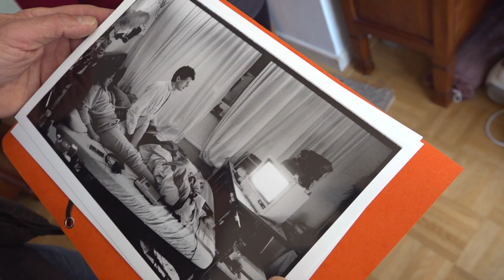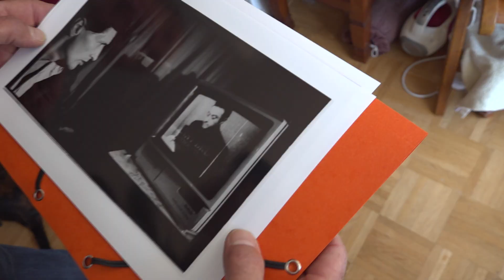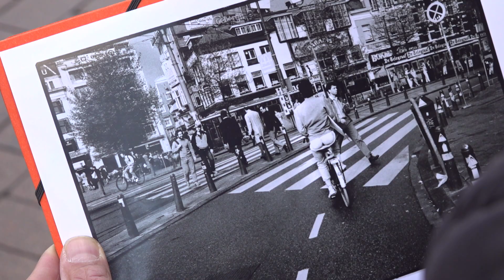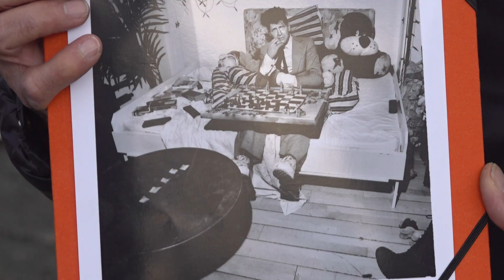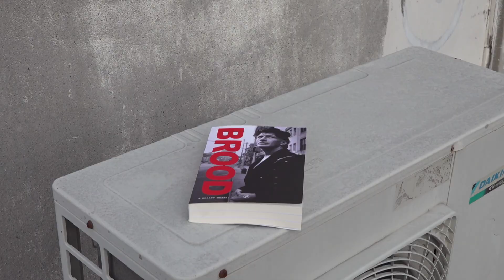Boek ter ere van 75e verjaardag Herman Brood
Vandaag zou Herman Brood zijn 75ste verjaardag vieren. Om hierbij stil te staan maakte fotograaf Gerard Wessel een boek om terug te blikken op de rockster en kunstenaar. Wessel maakte in zijn leven zo'n 20.000 foto's met Brood in de hoofdrol. "Het leukste was zijn onvoorspelbaarheid."

Het is dit jaar twintig jaar geleden dat Herman Brood een einde aan zijn leven maakte. Fotograaf Gerard Wessel volgde sinds midden jaren tachtig tot aan het einde van zijn leven de muzikant en kunstenaar. "Het waren hele enerverende jaren", blikt Gerard Wessel terug. "Het ging met zijn muziek in 1985 wat minder, maar met de kunst ging het fantastisch."

Op het Leidseplein haalt Wessel herinneringen op aan de bijzondere tijd die hij met Brood beleefde. "Je wist met Herman nooit wat er ging gebeuren", vertelt de fotograaf. "Eén ding was wel zeker: er gebeurde altijd wat. 24 uur per dag gebeurde er iets." In hun avonturen stond Herman altijd centraal, op zoek naar de aandacht waar hij altijd naar hunkerde.

Zo gingen ze regelmatig samen op pad, te voet of met de fiets. Wessel had zijn camera altijd paraat, want met Brood in de buurt wist hij dat er op ieder moment iets kon gebeuren. "Typsich Herman, ik fietse achter hem en midden op het Leidseplein liet hij zijn broek zakken", vertelt Wessel. "Dat doet 'ie om maar mensen te shockeren en de aandacht te krijgen."

In het boek BROOD & Gerard Wessel blikt de fotograaf terug op zijn belevenissen met de kunstenaar. Daarbij interviewt hij oude vrienden en haalt hij herinneringen op. Voor Wessel is Brood een heel belangrijk persoon in zijn leven. "Het waren enerverende en artistieke jaren", beschrijft hij. "In het boek komt alles aan bod wat ik met Herman heb meegemaakt."